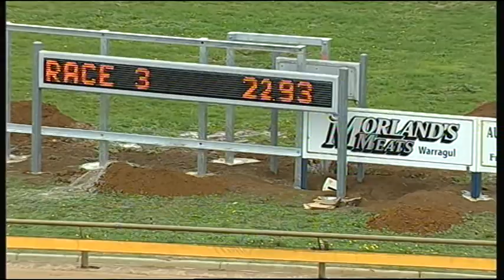WGL THU 23 APR 15 R3